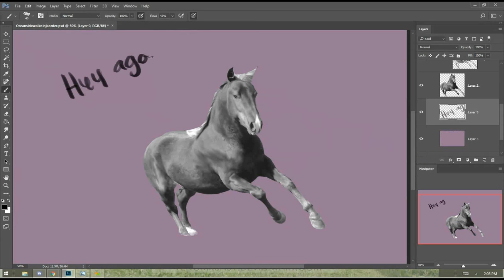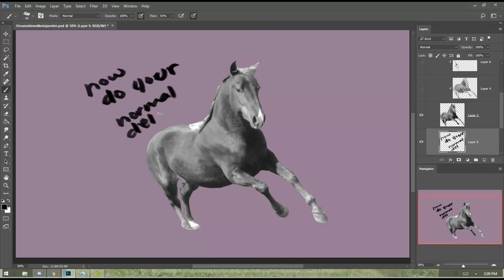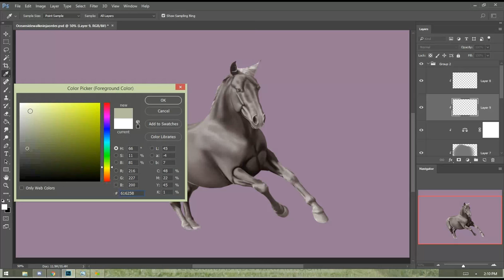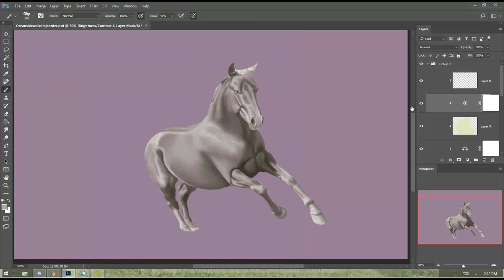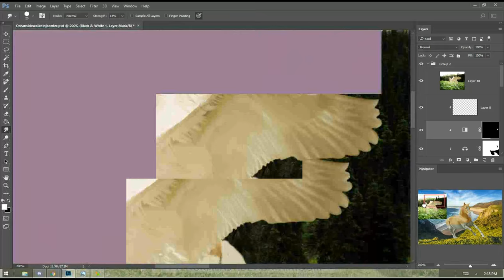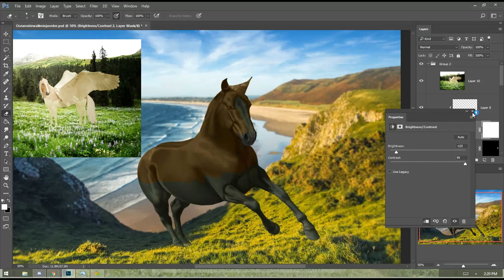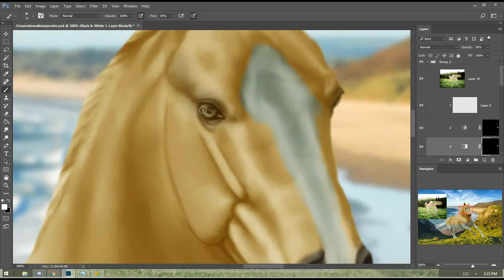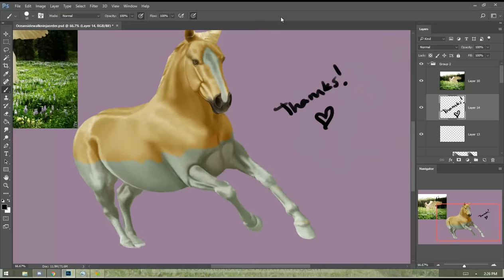Video Tutorial : Color Change (Dark bay to white-Palomino)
This was a request and its ugly unorganized video and I am sorry about that lol. But you guys get the idea :P